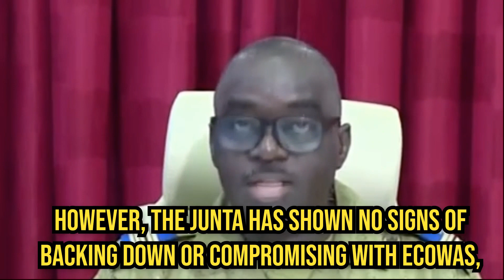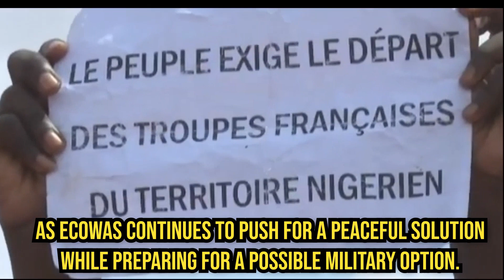Niger's Political Crisis: Military Junta Defies Regional Pressure || International News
Explore the gripping story behind Niger's ongoing political crisis as the military junta challenges regional pressure. Gain insights into the power struggle, its implications, and the unfolding events in this in-depth analysis."

Niger
political crisis
military junta
regional pressure
power struggle
political turmoil
Niger current events
African politics
military intervention
political analysis
Niger political unrest
military coup Niger
West African politics
African military junta
political instability
Niger crisis explained
Niger government overthrow
African military intervention
Niger governance
political conflict
Niger coup d'etat
Niger leadership crisis
Niger coup aftermath
Niger regional tensions
democracy in Niger
African military regimes
Global Headlines
Current Affairs
Breaking Developments
Political News
Economic News
Technology News
Entertainment News
Cultural Events
Environmental News
Social Issues
Daily News Recap
International Updates
World Trends
Daily Headlines
News Highlights
Global Updates
News Roundup
News Overview
Global Trends
World News Today
News Analysis
News Summary
World News Digest
News Brief
News Overview
Global Events
World News Coverage
International Developments
World News Summary
News Highlights Today
World News Recap
Top News Headlines
Global News Updates
World Breaking News
Latest World News
Top Global News.

Description: Welcome to NewsIn10, your go-to source for a concise daily roundup of the most significant global news stories happening today. In just 10 minutes, we'll bring you up to speed on the latest developments from around the world.

In today's episode, we cover a diverse range of topics impacting various regions and sectors. First up, we delve into the latest updates on the ongoing climate crisis. We highlight the groundbreaking international summit held in Paris, where world leaders and environmental experts discussed new measures to combat rising carbon emissions. Our reporters bring you exclusive insights into the commitments made by major economies and the potential impact on the future of our planet.

Shifting gears to geopolitical affairs, we provide an in-depth analysis of the tense situation in the Middle East. We examine the ongoing peace negotiations between two long-standing rivals, highlighting the progress made towards resolving the decades-old conflict and the challenges that lie ahead. Our correspondents on the ground bring you firsthand accounts of the changing dynamics in the region.

Moving on to technology news, we explore the recent breakthrough in the field of artificial intelligence. Our expert guests discuss the implications of the latest AI advancements on various industries, including healthcare, transportation, and entertainment. We also shed light on the ethical considerations surrounding AI and the efforts being made to ensure responsible development.

In the realm of sports, we provide highlights from a thrilling international football match that captivated audiences worldwide. Our sports analysts break down the key moments, player performances, and the impact of the game on the overall tournament standings. Whether you're a sports enthusiast or just curious about the latest sporting events, this segment is sure to keep you engaged.

Lastly, we turn our attention to the entertainment industry, where we bring you the latest updates from the Cannes Film Festival. Our reporters attend exclusive premieres, interview renowned actors and directors, and discuss the emerging trends in global cinema. Whether you're a film buff or simply interested in the world of entertainment, this segment offers a glimpse into the glamorous world of movies and culture.

Tune in to NewsIn10 for all this and more. Stay informed and connected with the world in just 10 minutes.

Note: This is a fictional description of a YouTube video and does not reflect any actual content or events.